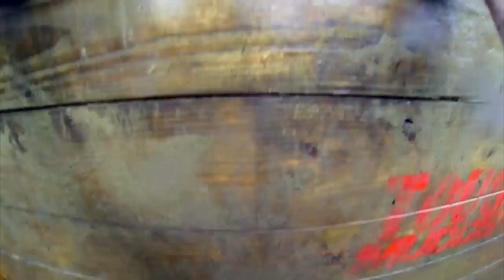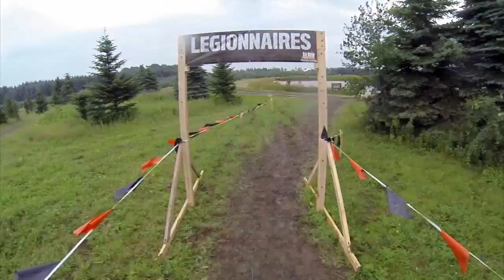Tough Mudder - Upstate New York, July 2014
Sunday, July 13. 10 1/2 miles in Upstate New York at Tall Pines ATV Park. We had plenty of rain, but at least lucked out and didn't get thunder/lightning so the event could continue.

The rain definitely added difficulty to a number of obstacles. A couple of which made them so slick to climb that I attempted, slipped a bit too much, and then opted out of. Such as Balls To The Wall. Got half way with feet planted, hands slid down the rope so I was perpendicular to the wall about 8ft off the ground, and noped off. I almost sprained an ankle from the terrain, not about to break one for essentially a fun run. Not worth a hospital visit.

Also made the Funky Monkeys and Parallel Bars ridiculously slick. The bars you'll see at 1:04 I tried jumping forward as I braced myself to get some upward momentum. Nope. Hands slid right off and fell in the drink. Funky Monkeys I got 3 bars in, as I swung forward and tried to life up a bit you'll see my right hand at 2:10 slipped right off and I couldn't make the left connect with the next bar. Didn't stand a chance on this one.